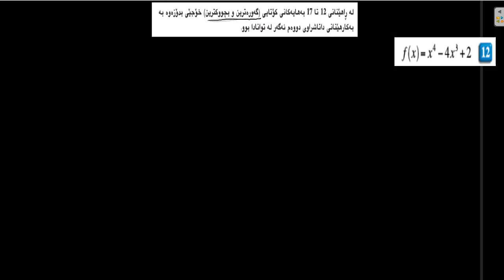بیرکاری 12 زانستی بەشی چوارم (شیکاری ڕاهێنانی (4-2)تاقیکردنەوەی داتاشراوەی دووەم) م. زانا